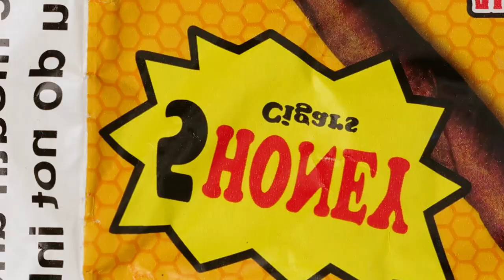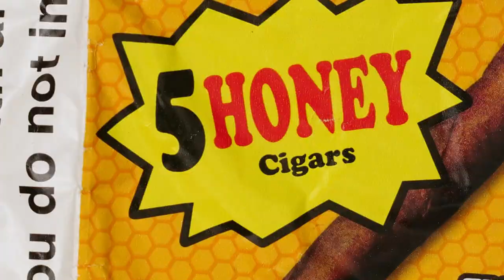Rasta Ratchet x SouljaaOnGo - Grip My Wood (Official Video) Shot